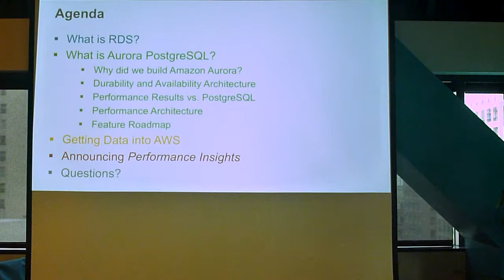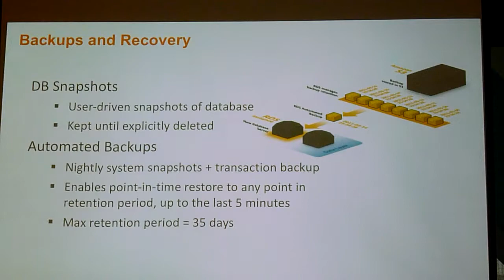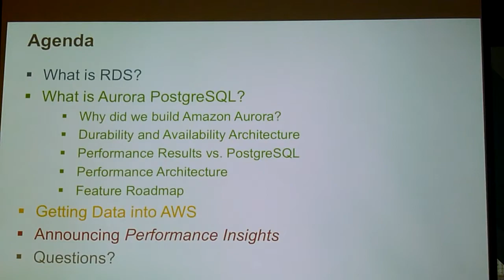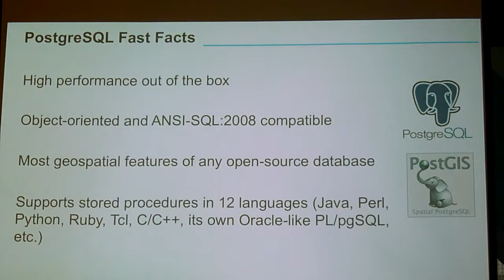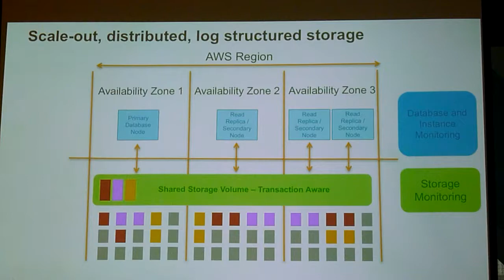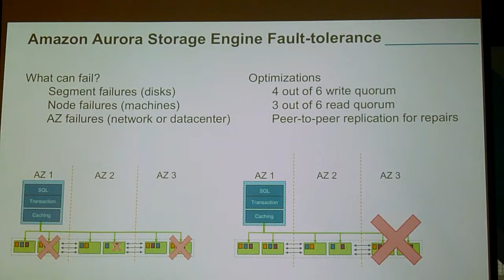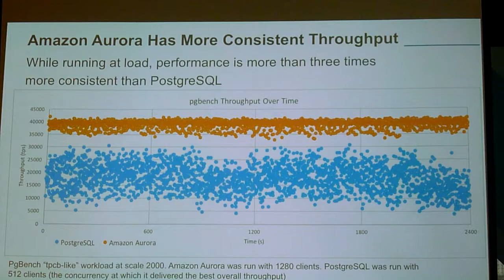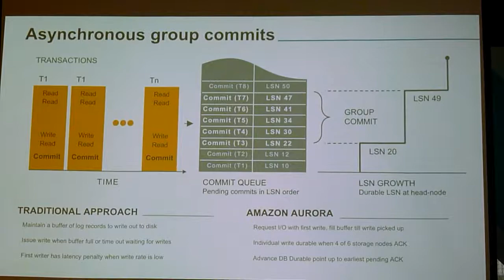Mark Porter: Amazon Aurora with PostgresSQL Compatibility 1/2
Amazon Aurora with PostgresSQL Compatibility
Mark Porter - General Manager, Amazon RDS & Amazon Aurora
Presented at Seattle AWS Architects & Engineers Meetup June 19th, 2017

"Mark Porter will talk about Amazon’s newest addition to its database technology, Amazon Aurora with PostgreSQL compatibility.  Aurora PostgreSQL combines a self healing cloud native storage system with the world’s most popular (and most Oracle-compatible) open source database.  By doing so,AWS is rethinking how databases should work, and how to offer performance, durability, and scalability that databases have never had before.  Aurora (PostgreSQL) is managed by Amazon Relational Database Service (RDS) – a managed database service that automates tedious administrative tasks and can manage the largest fleets of managed databases in any cloud.  The talk will be casual with plenty of opportunities for questions and discussions."